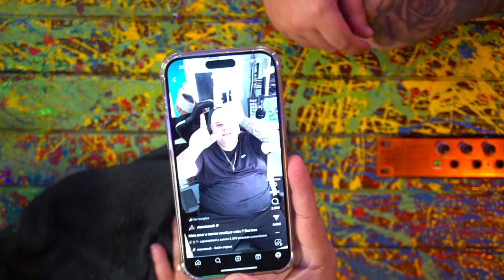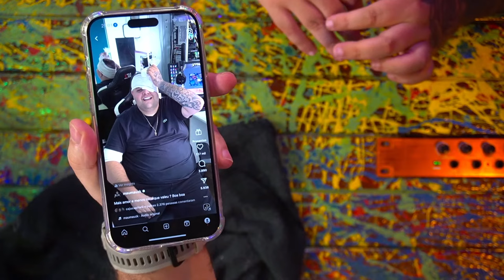MAUMAU - Inteligência Ltda. Podcast #1079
MAUMAU é streamer e YouTuber. Ele ficou famoso jogando Free Fire e fazendo lives diariamente. O Vilela faz lives todo dia e ainda não tá famoso igual.

Capítulos:
00:00:00 - Início
00:21:00 - Infância
00:49:00 - Historia da Mansão ZK
01:10:00 - Viagem para Las Vegas
01:19:00 - Histórias engraçadas
02:12:00 - Perguntas finais

CAIXA POSTAL
81969 | CEP: 05619970 | São Paulo - SP

- Canal de Stand-up: Rogério Vilela
CAPTAÇÃO, PRODUÇÃO E EDIÇÃO: Fábrica de Quadrinhos
ROTEIRO: Fabio Mantoanelli
REALIZAÇÃO: Fábrica de Quadrinhos